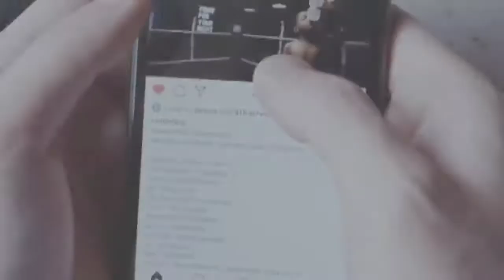Bangladesh most beautiful tourism please|| who want to in Bangladesh desh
So friends who want to roming in world you don't know which country and which places is good for you . You know all about it.